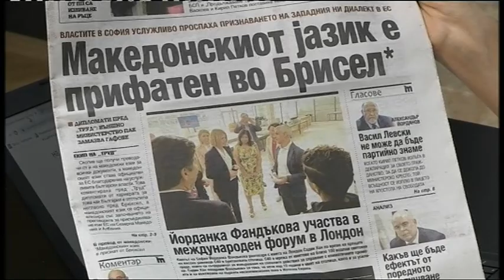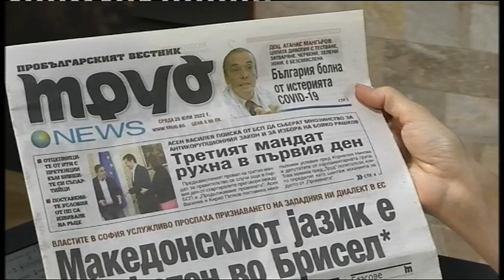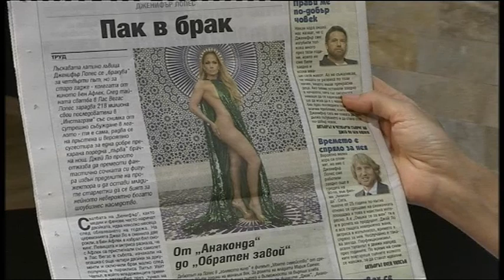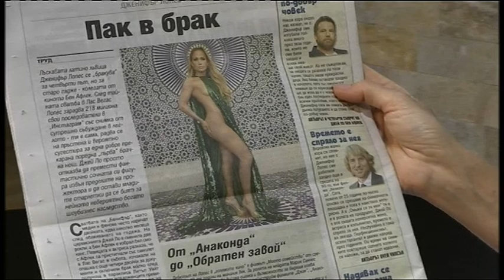DOBRO UTRO BURGAS 20 07 2022